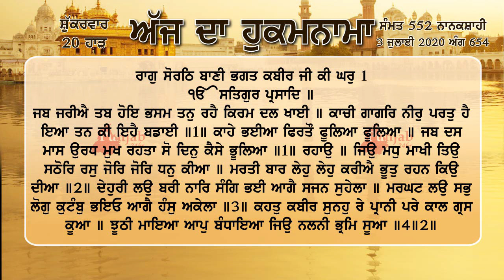Hukamnama sri darbar sahib amritsar 3 July 2020